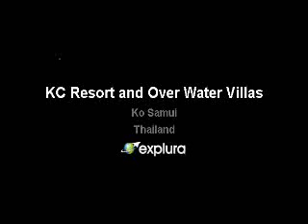KC Resort and Over Water Villas, 166/98 Moo. 2, Ko Samui, Thailand by Explura.com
KC Resort and Over Water Villas 166/98 Moo. 2 Ko Samui TH Book Now or View More details